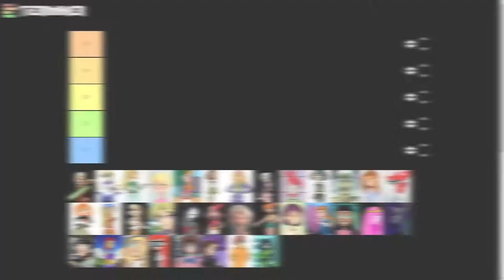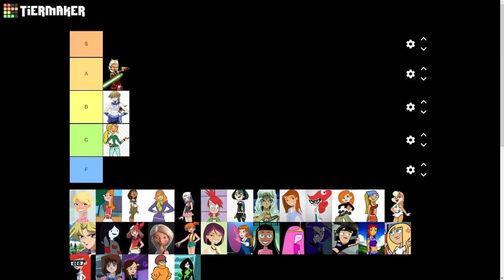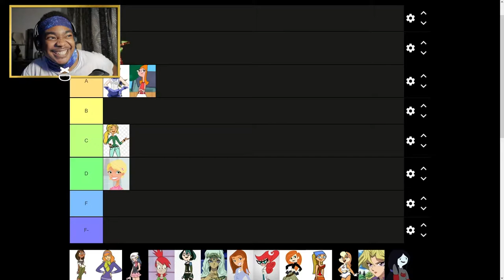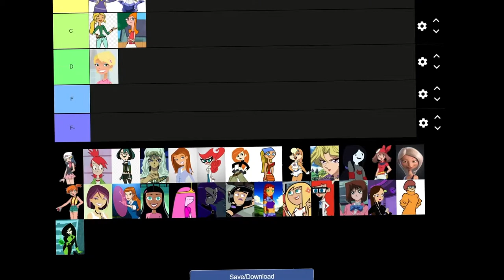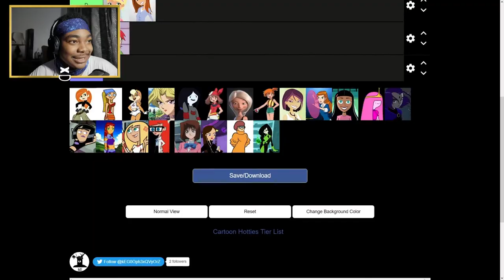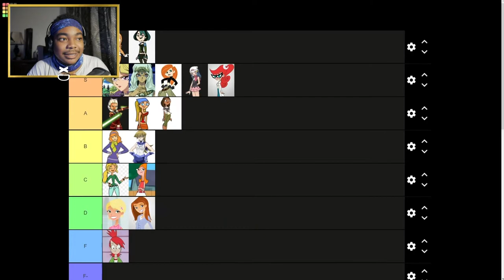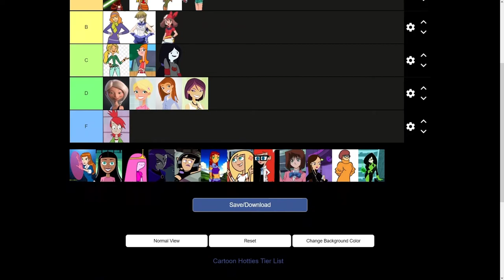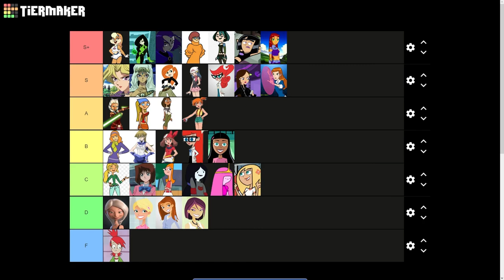This Video Is Gonna Get Me CANCELLED...